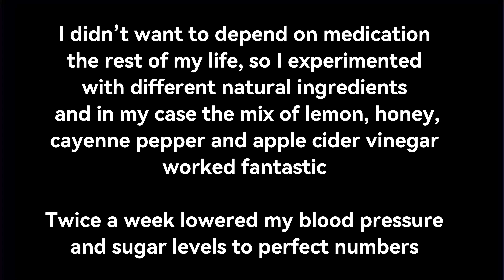Natural Way to Lower Blood Pressure and Blood Sugar Without Medicines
After experiencing 2 heart attacks and not willing to use medication for the rest of my life. I found a natural remedy to keep my blood pressure and blood sugar at perfect levels.

My natural mixture is:
5 - 6 lemoncito or 1/4 lemon
1 tea spoon cayenne pepper
1 tablespoon apple cider vinegar
1 tablespoon raw honey